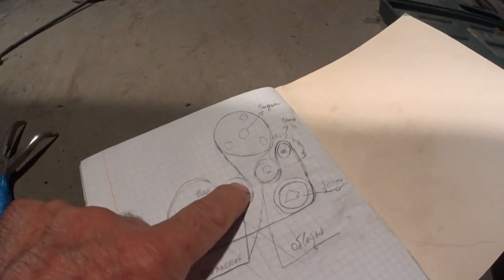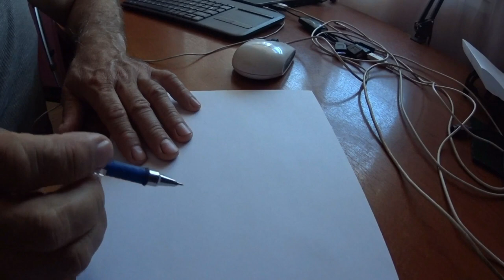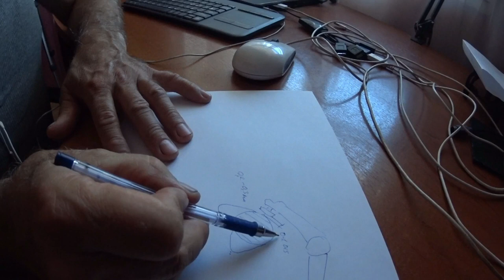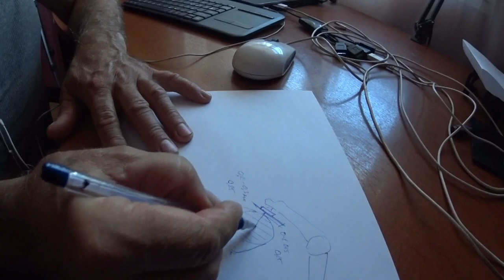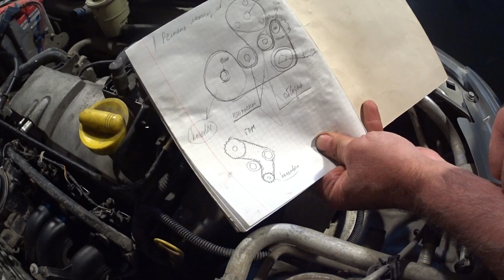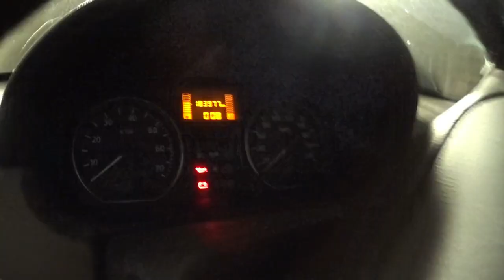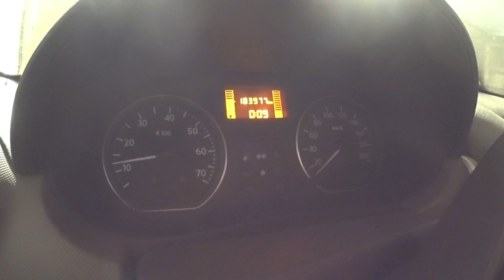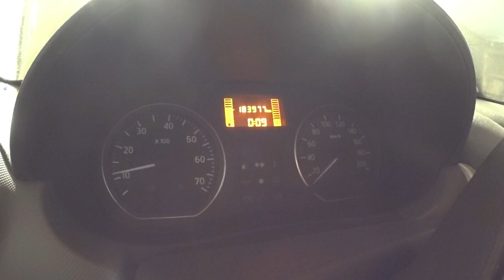Renault Logan ремонт ГБЦ подробно! Снять установить! Eliminate the loss of Antifreeze !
В этом ролике я очень подробно покажу как разобрал, отремонтировал ГБЦ тем самым устранил подтекание ТОСОЛА ! То есть  за время эксплуатации! У автомобиля Рено Логан с двигателем 1,4 стал потихоньку уходить тосол! Не дожидаясь когда грянет гром! Р
Было принято решение ремонтироваться! То есть снимать головку блока цилиндров! Искать причину, устранять её! Собрать на место головку ! Все эти действия я очень подробно показал в этом ролике! Ролик получился длинным но зато очень подробным! Это видео не является учебным, оно лишь показывает, как я будучи простым человеком смог отремонтировать автомобиль у себя в гараже!
   In this video, I will show in great detail how I disassembled and repaired the cylinder head, thereby eliminating the leakage of ANTIFREEZE ! That is, during operation! The Renault Logan car with the 1.4 engine began to slowly leave the antifreeze! Without waiting for the thunder to break! R
It was decided to repair! That is, remove the cylinder head! Search for the cause, eliminate it! Put the head back in place ! I showed all these actions in great detail in this video! The video was long but very detailed! This video is not a tutorial, it just shows how I was able to repair a car in my garage as a simple person!
   Dans cette vidéo, je vais montrer en détail comment démonter, réparer le culasse, éliminant ainsi les fuites de TOSOL ! C'est-à-dire pendant le fonctionnement! La voiture Renault Logan avec un moteur de 1,4 a commencé à partir lentement tosol! Sans attendre le tonnerre! R
Il a été décidé de réparer! C'est-à-dire retirer la culasse! Chercher la cause, l'éliminer! Remettez la tête en place ! Toutes ces actions, j'ai montré en détail dans cette vidéo! La vidéo s'est avérée longue mais très détaillée! Cette vidéo n'est pas un tutoriel, elle montre seulement comment j'étais un homme simple capable de réparer une voiture dans mon garage!
   En este video, mostraré con gran detalle cómo desarmé, reparé la culata, ¡así eliminé la fuga de TOSOL ! Es decir, durante la operación! El coche Renault Logan con el motor 1,4 comenzó a ir lentamente tosol! ¡Sin esperar a que el trueno toque! Delito
¡Se decidió reparar! Es decir, quitar la culata! ¡Buscar la causa, eliminarla! Recoger en su lugar la cabeza ! ¡He mostrado todas estas acciones con gran detalle en este video! El video resultó ser largo, pero muy detallado! ¡Este video no es instructivo, solo muestra cómo, siendo una persona sencilla, pude reparar un automóvil en mi garaje!
   Бұл видеода мен оны қалай бөлшектегенімді егжей-тегжейлі көрсетемін, ГБЦ-ны жөндедім, осылайша ТОСОЛДЫҢ ағып кетуін жойдым ! Яғни, пайдалану кезінде! 1,4 қозғалтқышы бар Reno Logan автокөлігінде тосол баяу кете бастады! Күн күркіреуін күтпей! Р
Жөндеу туралы шешім қабылданды! Яғни, цилиндрдің басын алыңыз! Себебін іздеңіз, оны жойыңыз! Басын орнына жинаңыз ! Барлық осы әрекеттерді мен осы бейнеде өте егжей-тегжейлі көрсеттім! Бейне ұзақ болды, бірақ өте егжей-тегжейлі! Бұл бейне жаттығу емес, ол менің қарапайым адам ретінде гаражымда көлікті қалай жөндей алғанымды көрсетеді!
   في هذا الفيديو ، سأعرض بتفصيل كبير كيف قمت بتفكيك وإصلاح رأس الأسطوانة ، وبالتالي القضاء على تسرب مضاد التجمد ! وهذا هو ، أثناء العملية! بدأت سيارة رينو لوجان بمحرك 1.4 في ترك مضاد التجمد ببطء! دون انتظار الرعد لكسر! ص
تقرر إصلاح! وهذا هو إزالة رأس الاسطوانة! البحث عن السبب ، والقضاء عليه! ضع الرأس في مكانه ! لقد عرضت كل هذه الإجراءات بتفصيل كبير في هذا الفيديو! كان الفيديو طويلا ولكنه مفصل للغاية! هذا الفيديو ليس البرنامج التعليمي ، فإنه يظهر فقط كيف كنت قادرا على إصلاح سيارة في المرآب الخاص بي كشخص بسيط!
   このビデオでは、私はそれによって不凍液の漏れを排除し、シリンダーヘッドを分解し、修理する方法を非常に詳細に示します！ つまり、動作中です！ 1.4エンジンを搭載したルノーローガン車はゆっくりと不凍液を残し始めました！ 雷が壊れるのを待たずに！ R
修理することになりました！ つまり、シリンダーヘッドを取り外す！ 原因を探して、それを排除！ 頭を元の位置に戻せ！ またこれらすべての行動を細かくこの映像! ビデオは長かったが、非常に詳細でした！ このビデオではないのチュートリアルでだけることができたの補修車を私のガレージとして簡単！
   在这个视频中，我将非常详细地展示我如何拆卸和修理气缸盖，从而消除防冻剂的泄漏！ 也就是说，在操作过程中！ 雷诺洛根车用1.4引擎开始慢慢离开防冻液！ 不用等雷声打碎！ R
这是决定修复！ 也就是说，取下气缸盖！ 寻找原因，消除它！ 把头放回原位！ 我在这个视频中详细展示了所有这些动作！ 视频很长，但非常详细！ 这个视频不是一个教程，它只是展示了我如何能够在我的车库里修理一辆车作为一个简单的人！
   Tässä videossa näytän yksityiskohtaisesti, kuinka Purin ja korjasin sylinterinkannen, mikä eliminoi pakkasnesteen vuotamisen ! Eli käytön aikana! Renault Logan-auto, jossa oli 1, 4-moottori, alkoi hitaasti jättää pakkasnestettä! Odottamatta ukkosen rikkoutumista! R
Päätettiin korjata! Eli poista sylinterin pää! Etsi syy, poista se! Laita pää takaisin paikoilleen ! Näytin kaikki nämä toimet yksityiskohtaisesti tässä videossa! Video oli pitkä, mutta erittäin yksityiskohtainen! Tämä video ei ole opetusohjelma, se vain osoittaa, kuinka pystyin korjaamaan auton autotallissani yksinkertaisena ihmisenä!